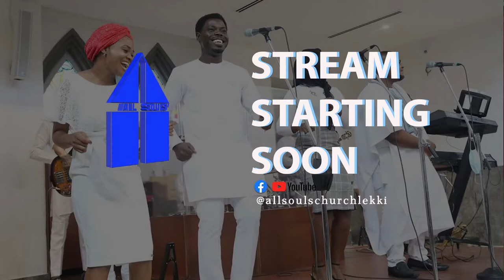MID-DAY PRAYER FOR SATURDAY, 2ND APRIL, 2022.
Live From All Souls’ Church, Lekki Phase 1. Diocese of Lagos (Anglican Communion) Saturday, 2nd April, 2022 / 12noon.

Ministering: The Rev'd Emmanuel Olaoluwa Akinsola.

You Can Pay Your Tithe, Offerings, Seed Of Faith Online Via This

Vicar & Archdeacon : The Ven. Folorunso OreOluwa Agbelusi M.A, MTh.
Archbishop, Ecclesiastical Province of Lagos
Diocesan Bishop of Lagos & Missioner : The Most. Revd Dr. Humphrey Bamisebi Olumakaiye, PhD (Ibadan)